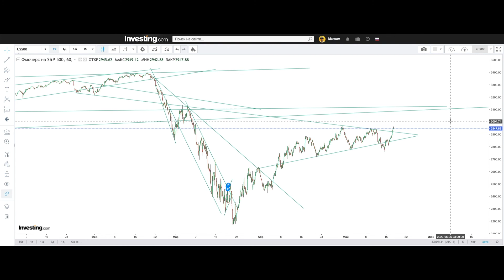Технический анализ фьючерса S&P500 Покупки продолжатся с большой вероятностью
Ситуация резко меняется, решил записать этот ролик... По технической картинке все за дальнейший рост! Смотрим за уровнем 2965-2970. Не забываем об общей подвешенной ситуации в экономике и вирусе! Все может резко поменяться!